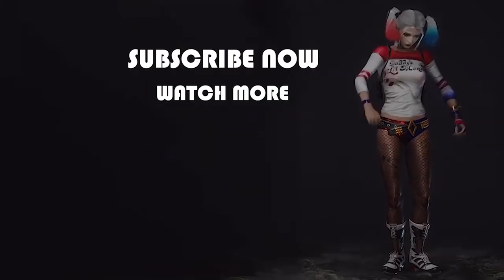My Friend Gifted Me a Rs.100 000 Account 🥺💙 | PUBG Mobile | Sinhala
🐱‍👤PUBG MOBILE DETAILS 🐱‍🐉

🐱‍🚀Our Clan  - T Hik Gaming
🐱‍🚀In Game Name - 々『Podda』ツ
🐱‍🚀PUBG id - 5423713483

Songs Credit 💙

My Pc Specs 😇: CPU : Intel(R) Core i5 9400F
                                GPU : ASUS GTX 1060 3GB EDITION
                                RAM : 16GB 3200MHz
                                M.B. : ASUS PRIME H310M-E CSM
                                SSD  : Kingston 250GB M.2 NVMe A2000
                                HDD  : Seagate Barracuda 1TB Hard .

✅LIKE_💚
✅COMMENT_💜️
✅SHARE_💙
✅SUBSCRIBE_❤️
✅THANKS_FOR_YOUR_WATCHING🖤